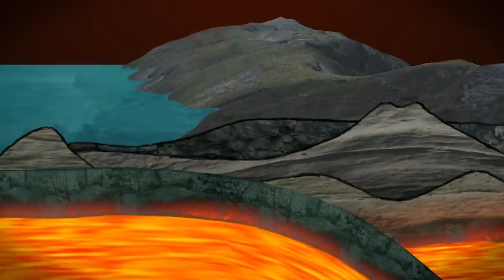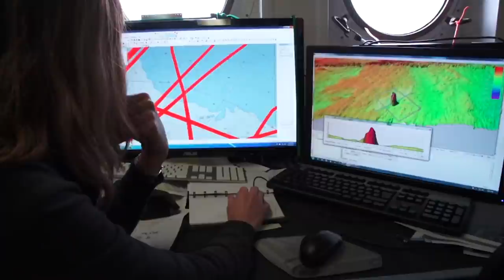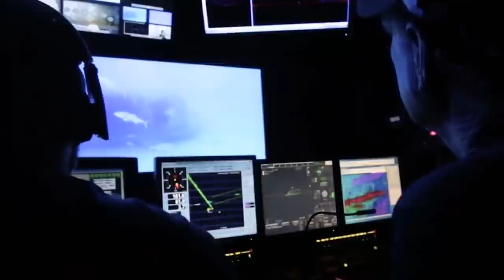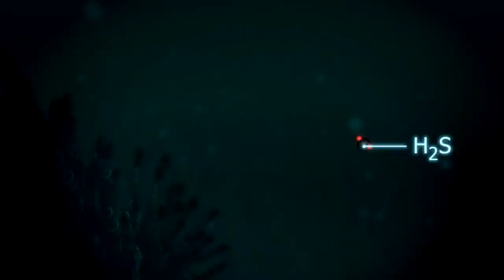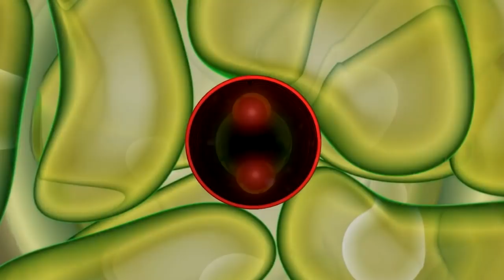Canada's Volcanoes: The Cradle of Life | Full Documentary | TRACKS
Our adventurers explore volcanism across BC while visiting the volcanic plateau of Mount Edziza, hiking Black Tusk Mountain, and flying over Mount Garibaldi and more.